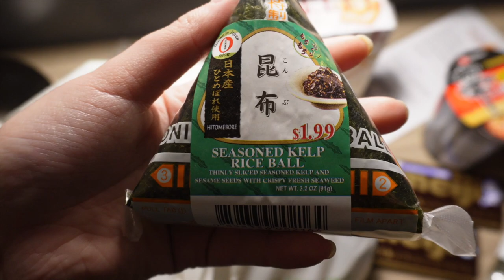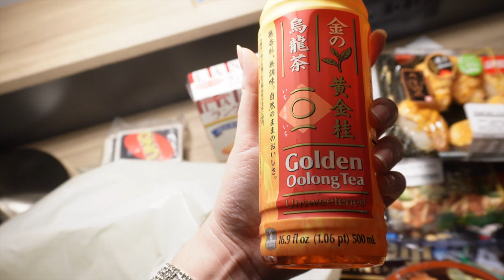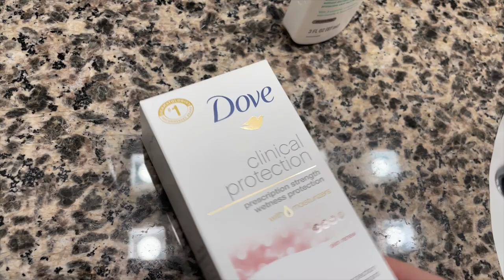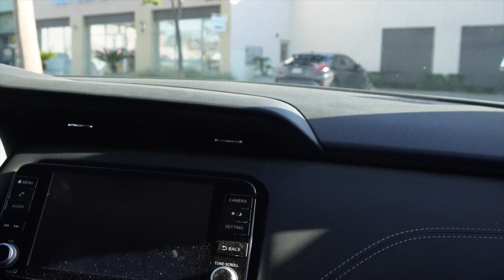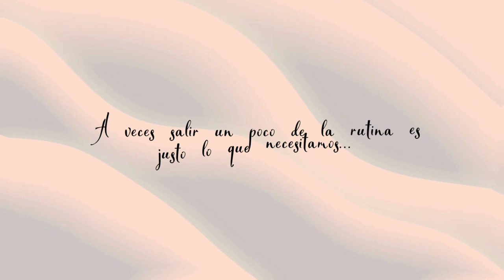SWAPMEET EN SAN DIEGO • HAUL • PROBANDO MUCHA COMIDA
¡Hola Hola! Espero que te encuentres muy bien. 💖